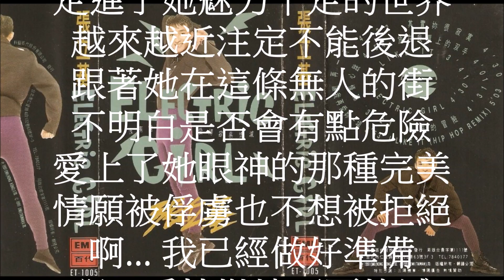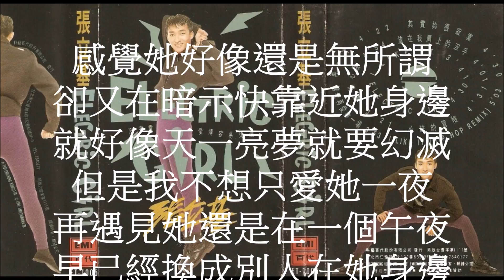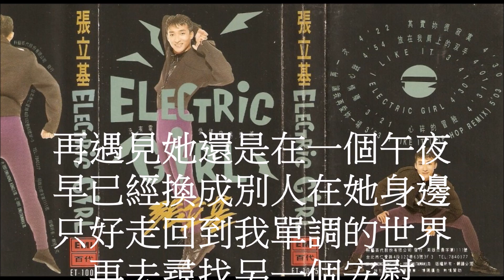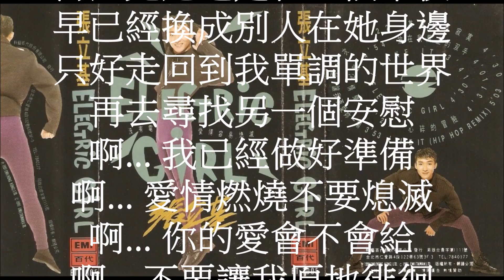張立基 - Electric Girl